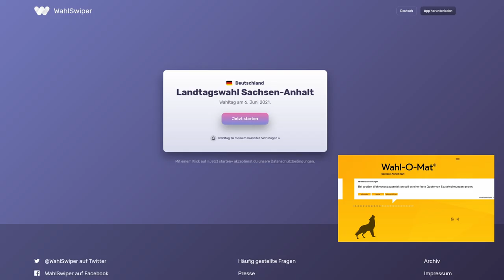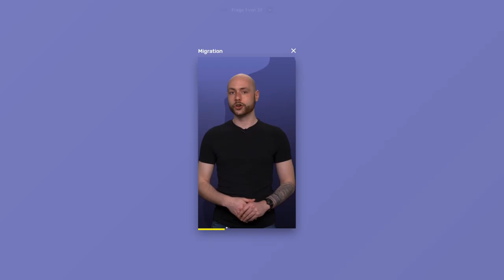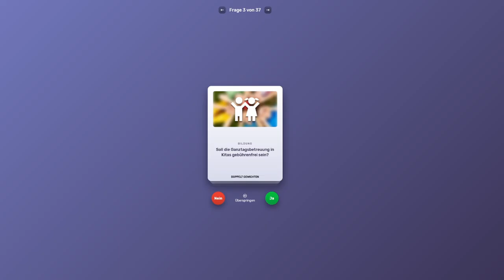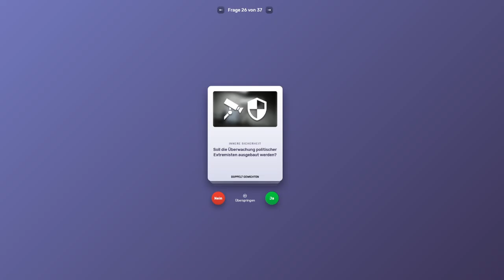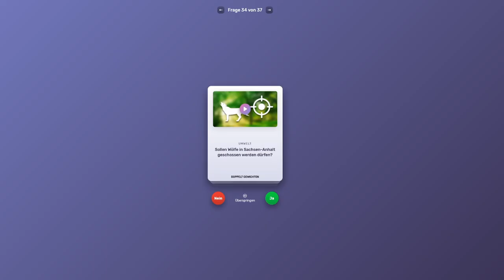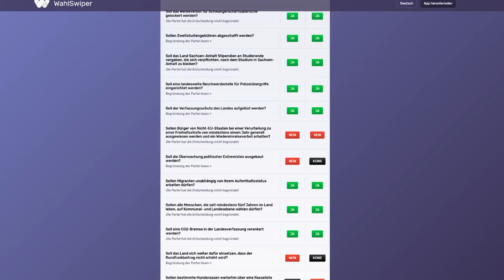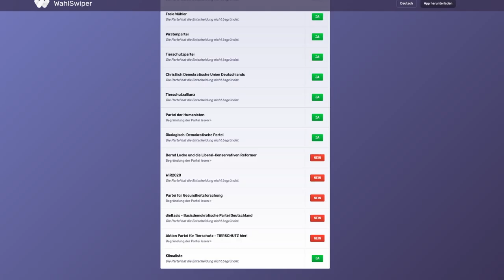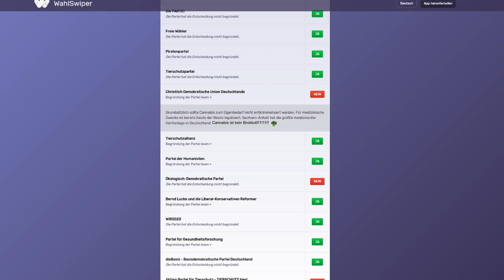WahlSwiper Landtagswahl Sachsen-Anhalt 2021 * Dein Parteien-Match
Der WahlSwiper zur Landtagswahl 2021 Sachsen-Anhalt im App Lets Test